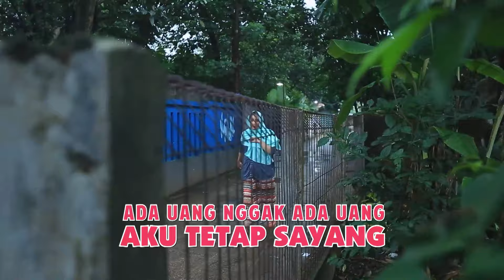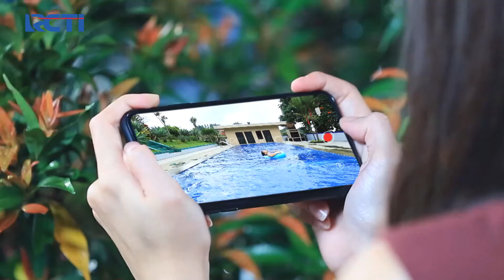CURI PERHATIAN! Nanta Kehipnotis Kecantikan Ani | ADA UANG NGGAK ADA UANG AKU TETAP SAYANG 3/5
Gak sengaja nyerempet cewe cantik. Nanta terpesona pada pandangan pertamanya dengan Ani. Minta pertanggung jawaban Nanta, Abangnya Ani susun rencana dan ajak Nanta dan Jojo ketemuan.

Sinopsis:
Emak, Ananta dan Jojo yang kaget karena dapet kabar kalau Ayahnya tiba-tiba meninggal dunia dan sudah dimakamkan. Seteleah kepergian Ayahnya mereka bertiga hidup sangat berkecukupan. Tiba-tiba mereka bertiga dapet paket dari Almarhum yang berisika kaset, yang dimana kaset tersebut berisikan pesan Almarhum Ayah. Mereka beritga langsung mencari radio tape untuk mendengarkan pesan Ayah. Setelah tau isi pesannya, mereka lagi-lagi kaget ternyata dapet warisan Vila mewah dan Uang 3M dari Ayah. Kira-kira Bagaimanakah kehidupan mereka selanjutnya..

SAKSIKAN BIMA S SEASON 2, SETIAP HARI MINGGU JAM 09.30 PAGI DI RCTI